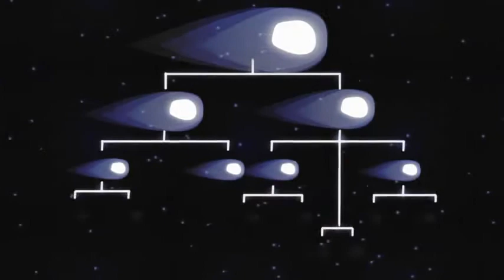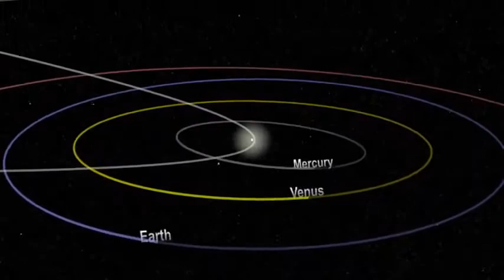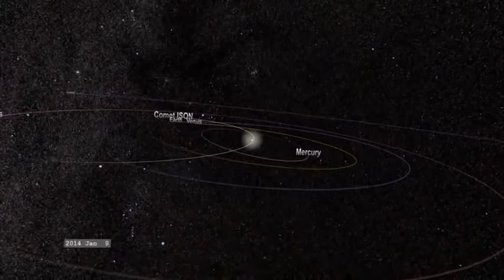INCOMMENSURABLE COMET ISON...A DETAILED EXPLANATION...detachment of ties fluidic...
a detailed explanation...